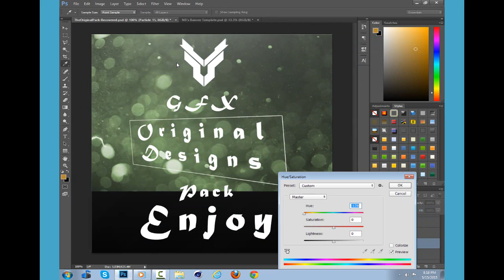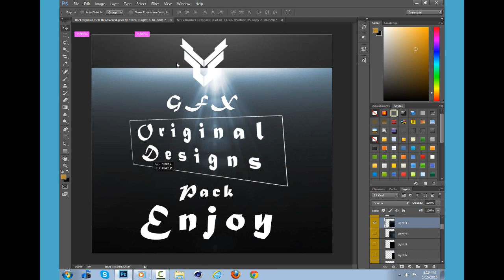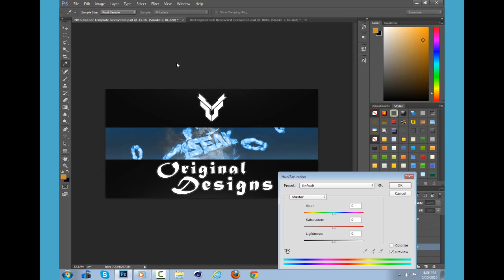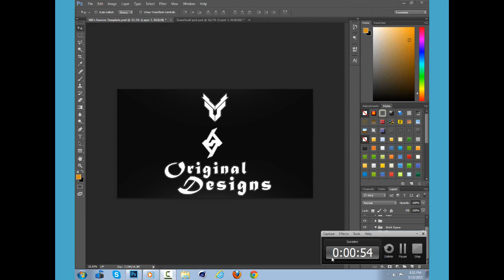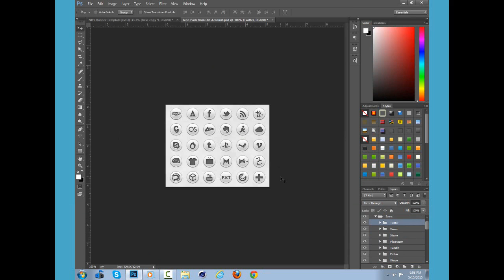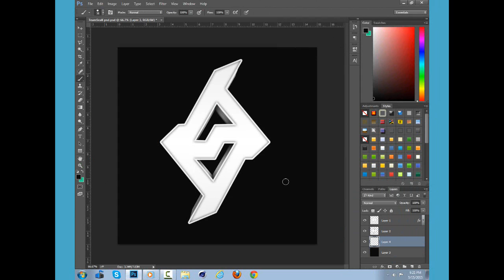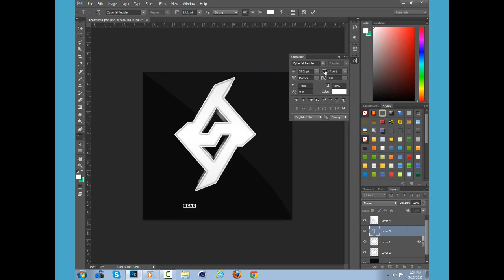SeakRC Speed Art 3 in 1 & Free GFX Pack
Hey guys what's up NB here bringing you another Video I hope you Enjoy Link & Stuff Under.Sorry I have been inactive I have been grounded for the past like 3 weeks, but now that I'm back I figured i would give you guys a sweet GFX Pack and Speed Art Enjoy

Skype: torchit501

PSN: Alicis_Zavala